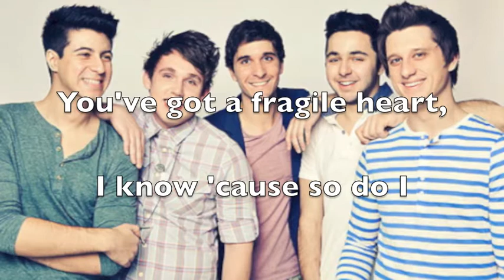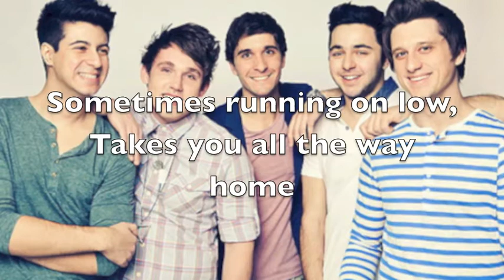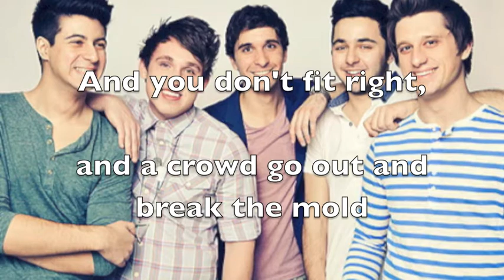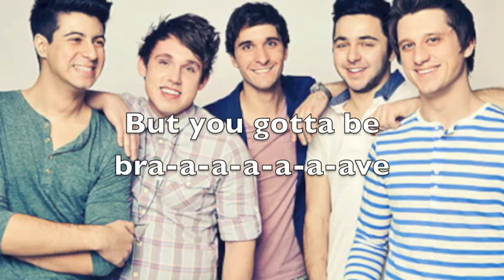BRAVE (Lyrics) - Action Item